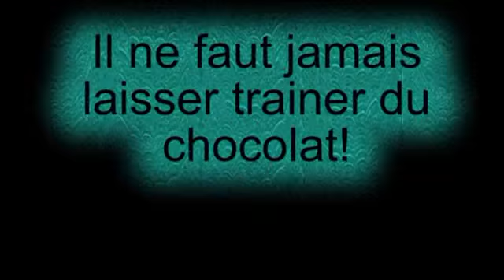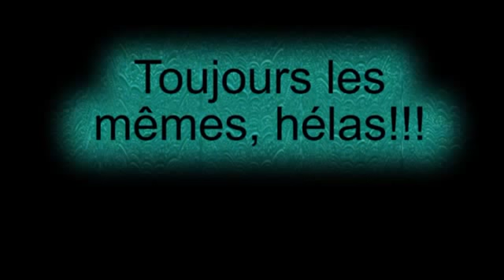[Archive] Calendrier de l'avent 1er Décembre 2013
Pouet ! Récemment j'ai décidé de vous ressortir des petites séries de courts métrages que j'avais fait pour Noël avec mon association Tweenzor's. Les vidéos datent un peu et ne sont pas forcément de bonnes qualités, mais le cœur y est. On commence avec les plus récentes datant de 2013. Bon visionnage, n'hésitez pas à en parler dans les commentaires ^^.

Si tu as craqué pour moi et mon aura divinement incroyable, ne t'en fais pas, tu n'es pas le/la seul/seule ! Tu peux dès maintenant continuer à me stalker pour assouvir tes pulsions perverses ici :